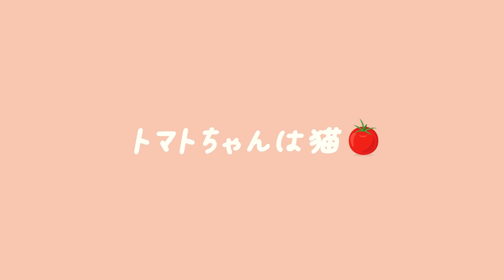初めて炭酸水を見て困惑する子猫に襲いかかった悲劇とは笑｜短足マンチカン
初めて炭酸水を見た時の様子です
困惑しながらも炭酸水から湧き出る泡が面白いのか興味深々です。
調子に乗ったのが災いして悲劇が降り掛かりました汗💦

いつも観ていただきありがとうございます😄
高評価👍・コメント💬いただけてとても励みになっております！

⚫︎初めてのウェットフードでペロペロの様子もぜひご覧ください
初めてウェットフードを食べた猫のペロペロが止まりません｜短足マンチカン

・名前　：トマト🍅
・猫種　：マンチカン(短足)
・性別　：女の子♀
・性格　：気が強い、甘えん坊、自信満々、ちょっぴりビビり
・愛称　：トマトちゃん、トマちゃん

トマトちゃんの小さな頃から動画にしています🍅
ぜひ成長過程を楽しんでいただけたら嬉しいです！

初めての炭酸水でまさかの悲劇笑🤗